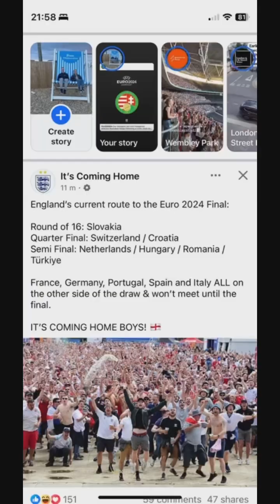Aaron & Abul’s Reaction as Croatia & Italy Draw 1-1 Thanks to 98th Minute Goal as Croatia Crash Out